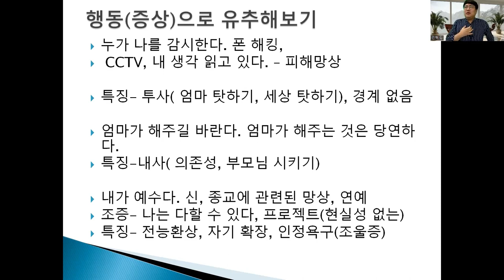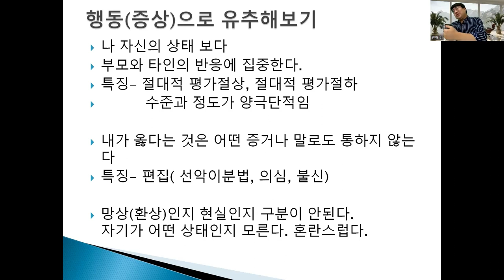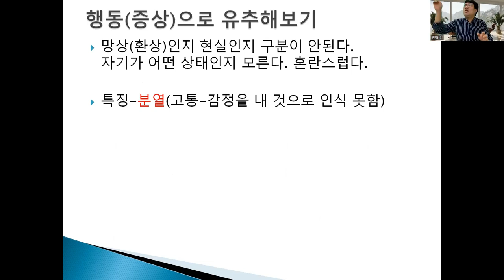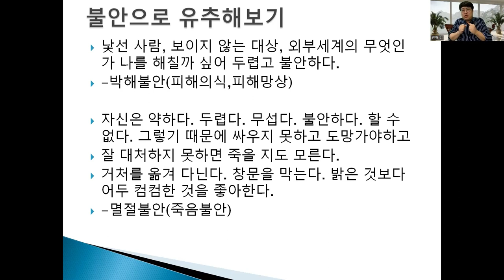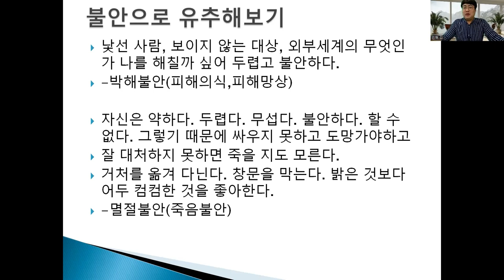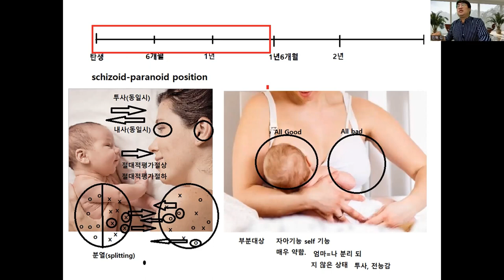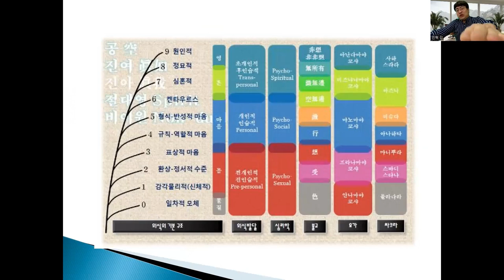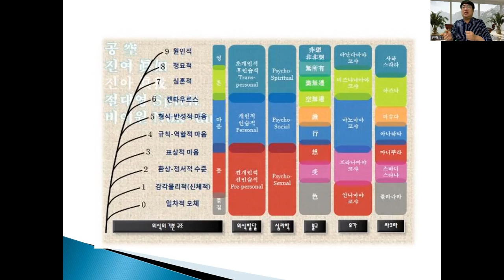촛불추천 450, [김민혁 부원장 강의 15] 조현병, 조울증 당사자의 의식의 수준, 단계, 발달 -- 특히 정서 발달 측면의 특징 -- 조현병-조울증 교육, 초급 6기2강 #03